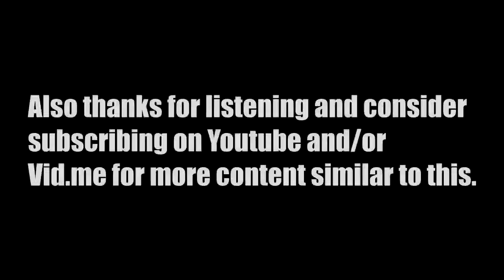Xbox at Gamescom and One X Preorders DP and ME Episode 3 Clip 1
So the Xbox One X has been getting a good amount of preorders. Also there was a bunch of Xbox related stuff at Gamescom

Connect and chat with me!